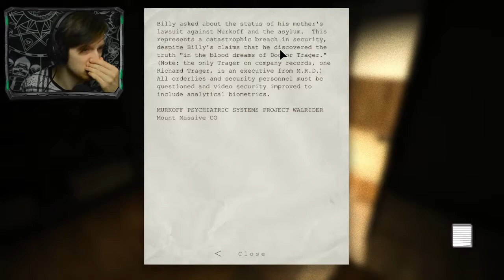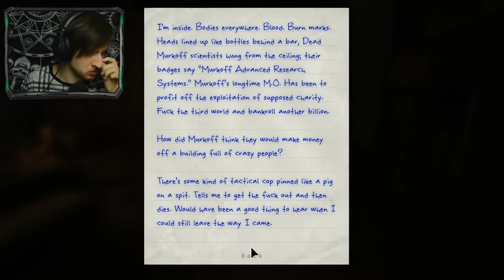Let's Play Outlast Part 1 - Seeking Asylum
Just started this playthrough and I'm already terrified, I hope I can make it through this game alive!!

PS. Sorry for the FPS drops, still new to the whole video editing.